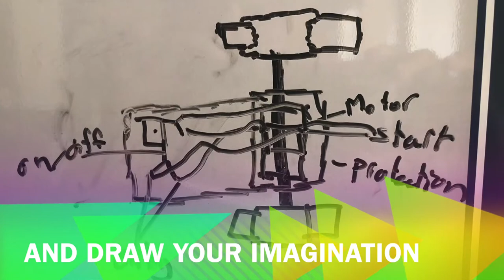DIY motorized paddle boat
Cool project to build a motorized boat